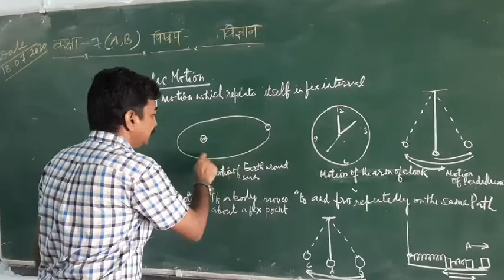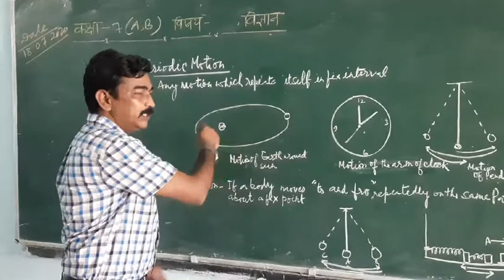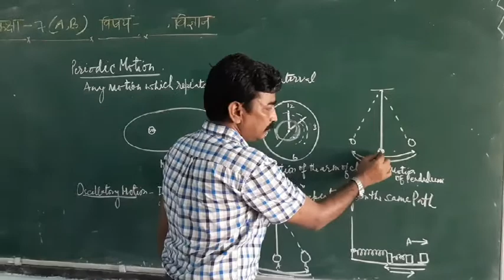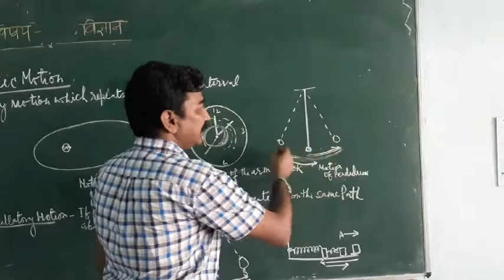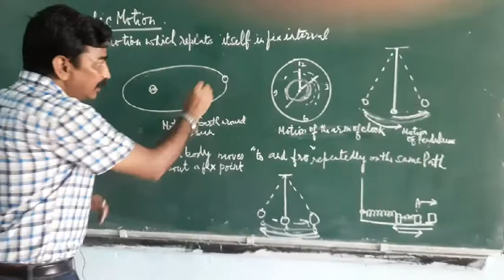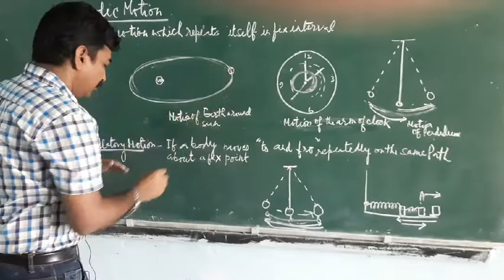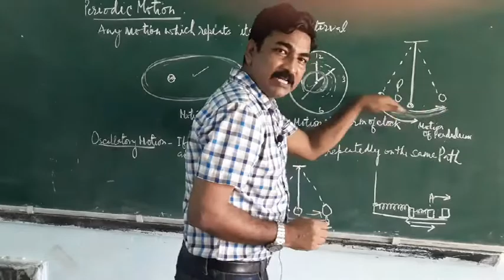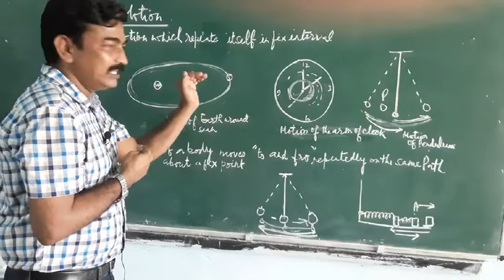Periodic Motion and Oscillatory Motion for class 7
Periodic Motion and Oscillatory Motion for class 7 for all board ie cbse/isc/up board difference between periodic and oscillatory motion,rotation of earth,rotation of arms of clock,simple pendulum,spring stretching